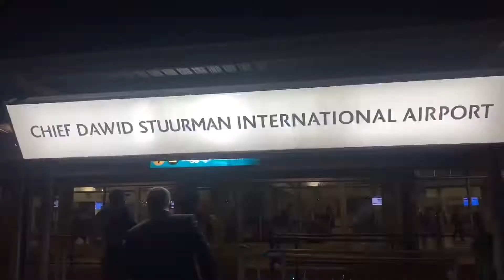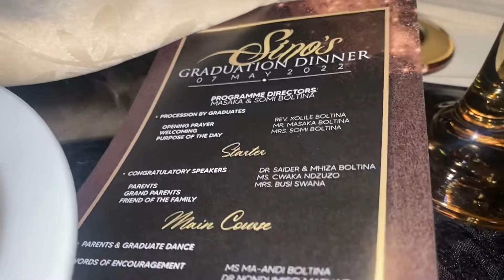Naledi goes home |Graduation party| The Boltina celebration| Dancing,tears,laughter|Msi and Somi